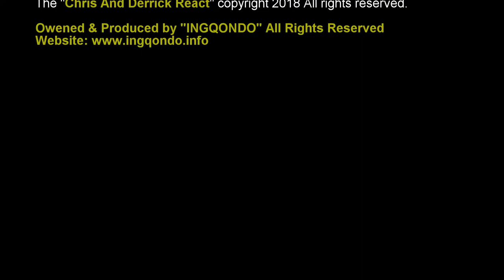We are taste testing Nestle Push-Up frozen treats!🍢🍡🍧🍨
Nestle Push-Up frozen treats are cool, fun and delicious for the entire family. Have a blast with the sweet and tangy sherbet taste in every bite. Push up, up and away.